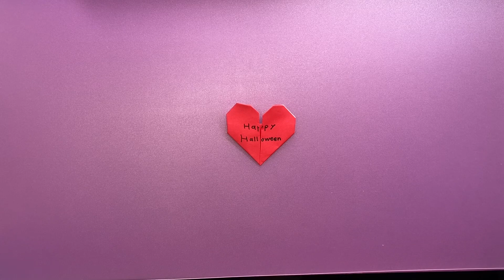【ハロウィン折り紙】ミイラのお菓子入れ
キャンディーなどの小さなお菓子を入れたりメッセージカードを入れたりして蓋をしめることができる小物入れを作ります。
ハロウィンパーティーなどでも活用できます。